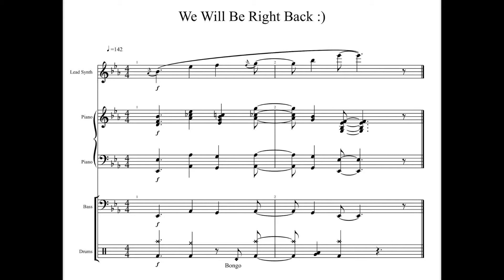We will be back meme sfx transcription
I've made this masterpiece in 10 minutes lol